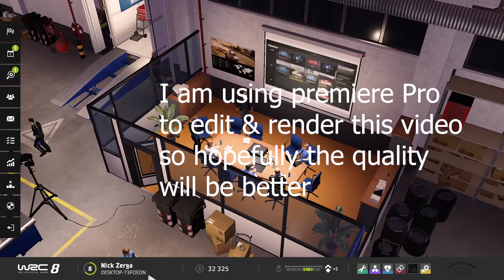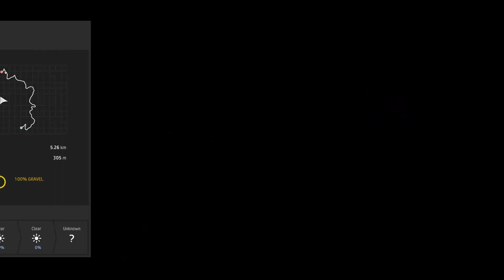FIRST GRAVEL RALLY - WRC 8 - Rally SARDEGNA - EP4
I think the quality issues should bet better now for some reason the rendered video looked very bad with sony vegas.

►STEAM GROUP IS LIVE, JOIN UP!

Never before has the official WRC simulation been this authentic. New off-road physics on all road surfaces, completely redesigned career mode, dynamic weather, 50 teams, 14 countries, 100+ stages, weekly challenges and the eSports mode… Aim for the top in the most intense WRC experience

The WRC championship is the most difficult and unpredictable motorsport competition in the world. Drivers, co-drivers and technical staff have to constantly adapt to get the best from their cars and be the fastest on each surface, whatever the weather, both day and night.

With the new dynamic weather system developed for WRC 8, rain, snow and hailstorms have a bigger impact, resulting in a much more true to life simulation. Road grip changes during the race, cars need to be tuned specifically for each special stage, tyre choices and stock management need to be considered, and making proper use of the weather team to get the best advice... The weather is much more than a visual effect - now it's finally coming into its own, adding a whole new dimension to the game.

In solo mode take on the new challenges of a completely overhauled, more realistic career mode, designed in conjunction with WRC drivers: schedule and activity management between rallies, research and development to improve the car, recruitment and management of your staff (mechanics, engineers, medical and weather teams, financial director, communication manager, etc.).

In multiplayer mode, weekly challenges and eSports WRC are back and the competition is more intense than ever.

With 50 teams, 14 rallies and more than 100 special stages from the 2019 season, WRC 8 offers the most content ever in an off-road racing game. Rise to the challenge!